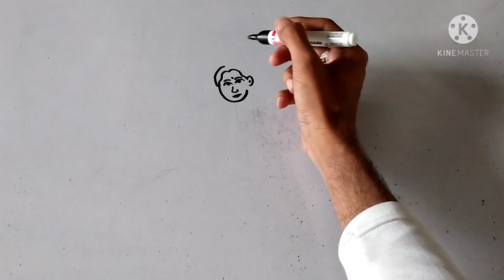पणिहारिन की ड्राइंग कैसे बनाना सीखें , कक्षा 12 चित्रकला प्रायोगिक परीक्षा चित्र संयोजक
Paniharin ka drawing kaise banaye
Class 12th Practical  Composition
Paniharin ka chitra kaise banaye